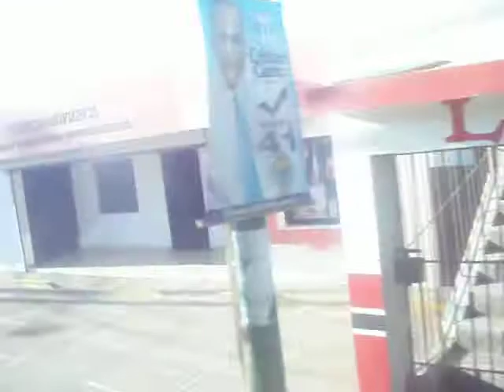Montecristi (2).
De la provincia Montecristi.